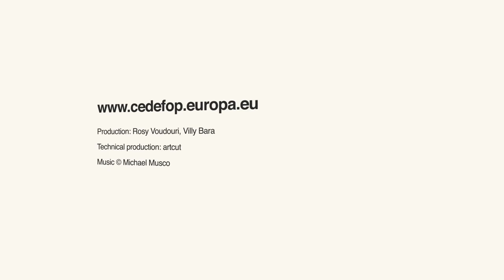Interview with John P. Martin, UCD Institute for Public Policy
Policy learning forum on vocational training for the long-term unemployed: learning from inspiring practices, 15 and 16 June 2017, Thessaloniki.